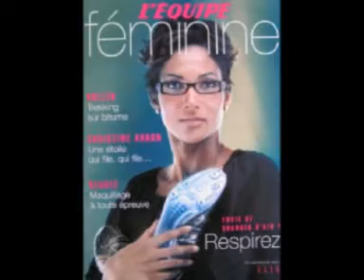Christine Arron Benny Benassi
Spécial dédicace a JB Faivre du 74 !

La belle Christine Arron a réalisé lors des chapionnat d' Europe 98 a Budapest le chrono de sa vie un 10.73 rentré dans l' histoire. elle est devenue ce jour la,la 3èm femme la plus rapide de tous les temps...

The beautiful Christine Arron realized at the time of the chapionnat of Europe 98 has Budapest, the stopwatch of her life one 10.73 sunken in the history. she became this day, the third fastest woman of all times...